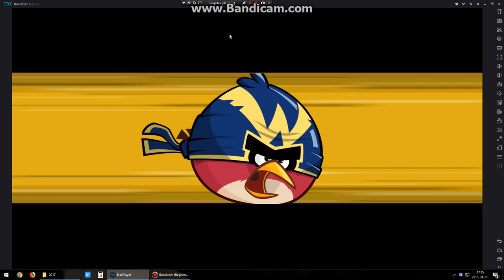Angry birds friends level 1 2018.03.01